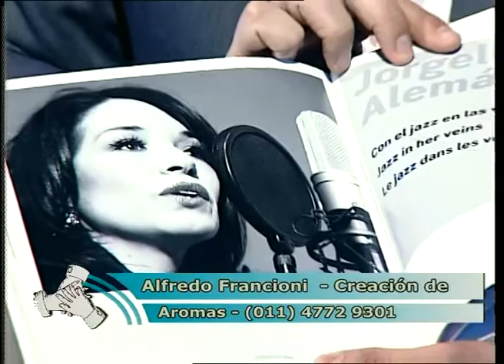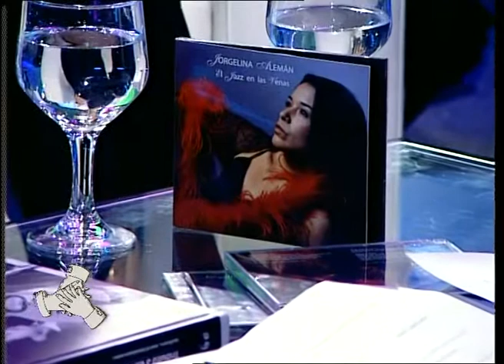JORGELINA ALEMAN II COINCIDIR TV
2do. programa Jorgelina Aleman